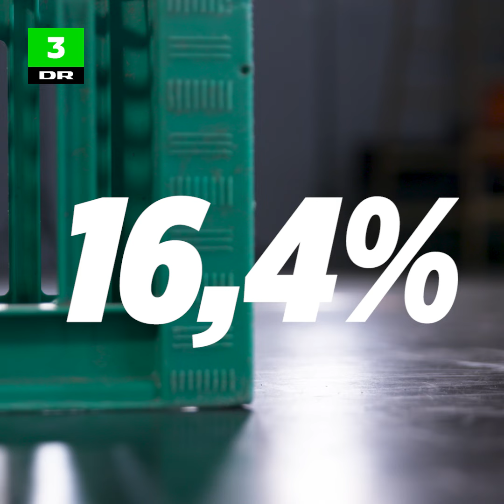Skal aldersgrænsen for alkohol sættes op til 18 år? | Udvid min horisont | DR3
Er det ok, at man kan købe alkohol som 16-årig? Eller bør aldersgrænsen sættes op?